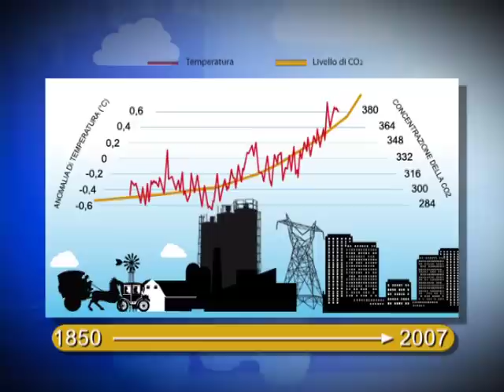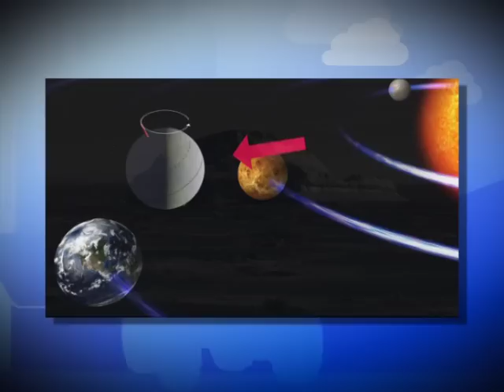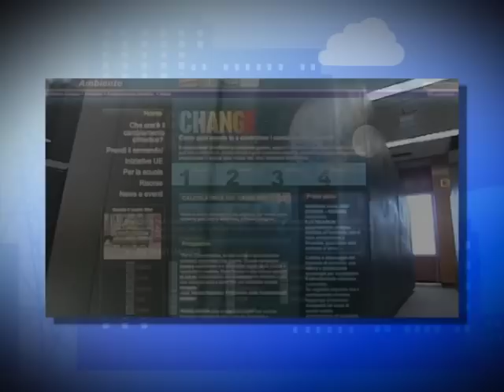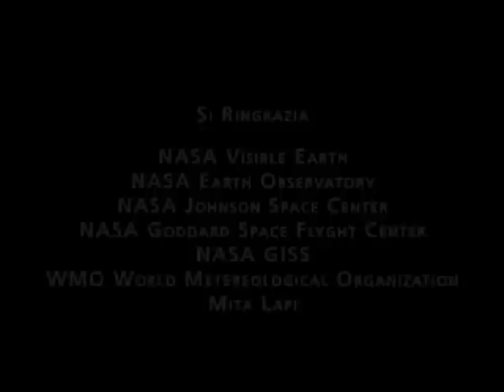Quattro passi nel clima: I cambiamenti climatici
Quattro passi nel clima:

l'effetto serra, i cambiamenti climatici, l'impatto dei cambiamenti climatici, le buone pratiche ambientali

secondo passo: il fatto
I CAMBIAMENTI CLIMATICI

i ghiacciai sono una testimonianza vivente del riscaldamento globale: perchè il clima cambia e che fare?
Il clima è sempre cambiato nella lunga storia della terra, e allora perchè preoccuparci se cambia oggi?
i cambiamenti del passato avvenivano per motivi naturali e quasi sempre in modo graduale, oggi invece la causa è molto probabilmente da ricercare nelle attività umane e i cambiamenti sono così veloci che senza interventi non saremmo in grado di adeguarci o come si usa dire "adattarci"

Il pacchetto  didattico-educativo "quattro passi nel tempo e nel clima" è nato con un progetto didattico del Comune di Modena presso il LEA di Marzaglia.
Il pacchetto è modulare e può essere adattato o ampliato per altri contesti per sensibilizzare la popolazione e le scuole ad una maggior attenzione ai problemi ambientali e alla sfida del clima.

Una produzione Veempictures, progetto editoriale Garden snc, Modena
Consulenza scientifica di Luca Lombroso
Montaggio Nicola Artico, Mirco Pellizzaro
Regia Enzo Valenti